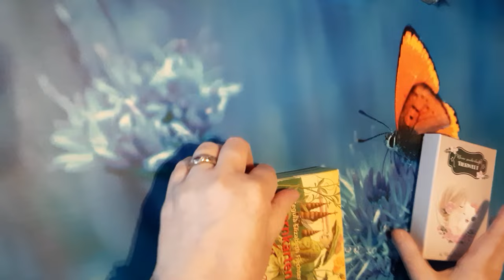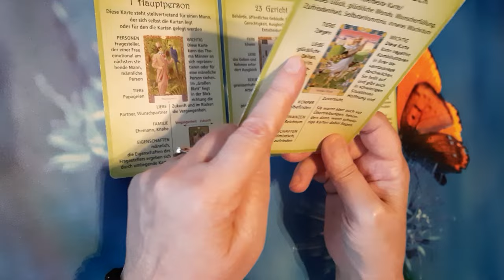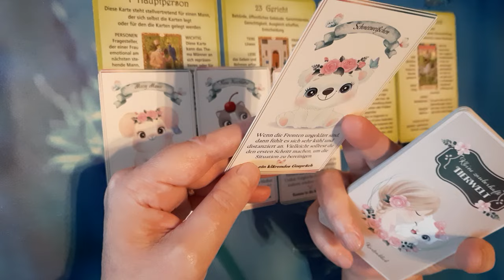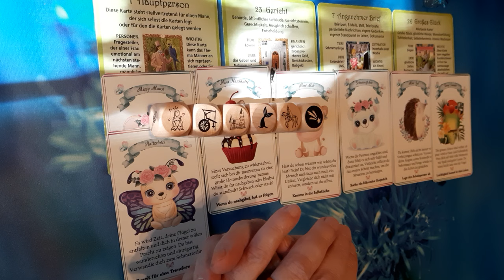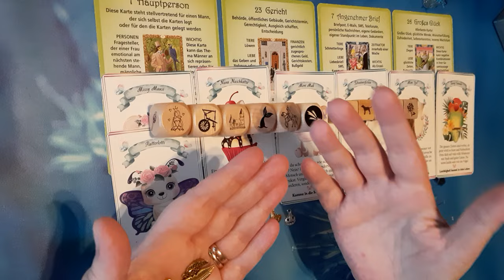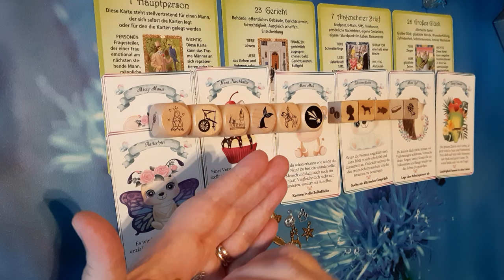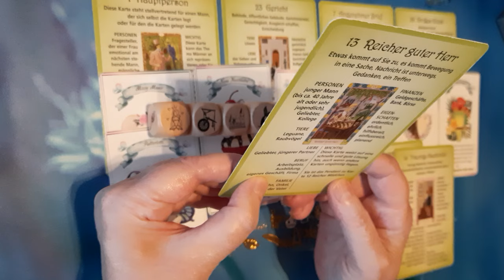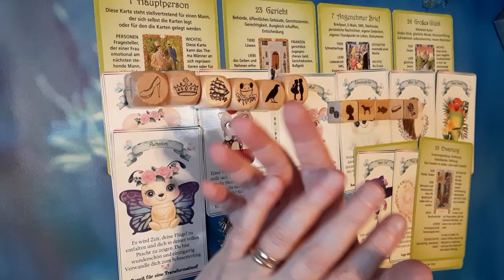Botschaft deiner nahen Zukunft!🕯🕊 KUMMER DURCH ANDERE!🧟‍♂️ POSITIVE WENDE!🦋🍀 POSITIVE NACHRICHTEN!🎁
zu mir

Künstlerin

Mein Kanal in Telegram, wo du nette Menschen kennenlernen kannst